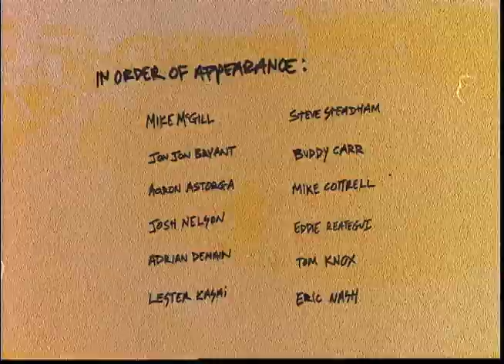Encinitas Contest/ Intro Masters Division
encinitas contest, Mike McGill, Jon Jon Bryant, Aaron Astorga, Josh Nelson, Adrian DeMain, Lester Kasai, Steve Steadham, Buddy Carr, Mike Cottrell, Tom Knox. eddie Reategui, Eric Nash